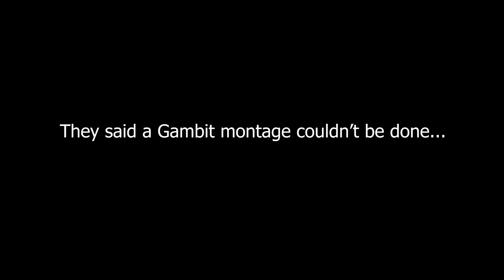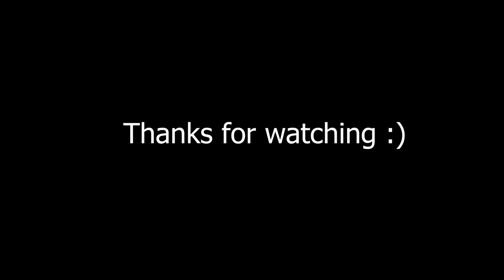Bungie handicaps me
A mix of everything that has happened to me in Gambit in the last couple seasons
Songs:
Flex - Playboi Carti
Ridin Strikers - Future
Smile - Isaiah Rashad
Monday - EARTHGANG, Mac Miller
Lay Wit Ya - Isaiah Rashad, Duke Deuce
Soliloquy - Isaiah Rashad
Pure Water - Mustard, Migos
Let It Go - Playboi Carti